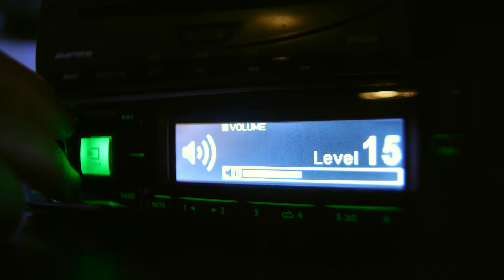Ep!c Audio Project Strech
New Soundsystem for Lincoln Strechlimo of XL-Limo.de, thanks for this nice project! Hope you like it! Planned and built in by Ep!c Audio.